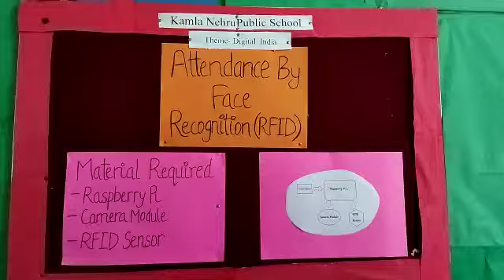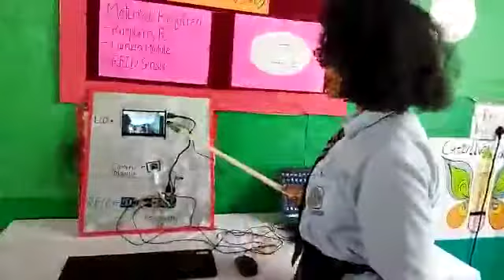Attendance by face recognition and RFID